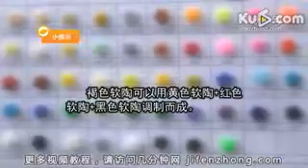[ku6 DIY]如何用软陶制作辰龙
如何用软陶制作辰龙